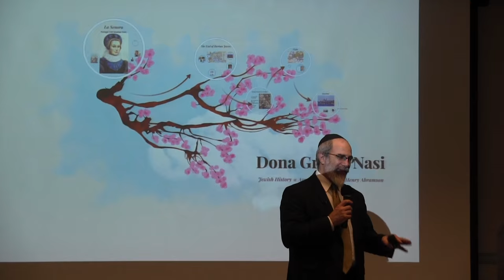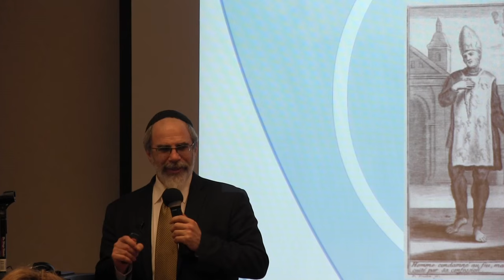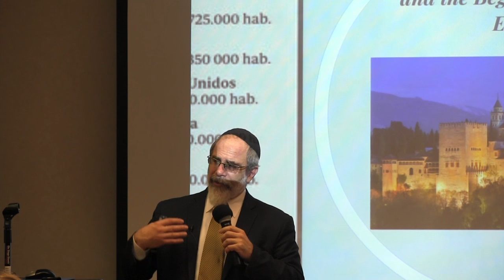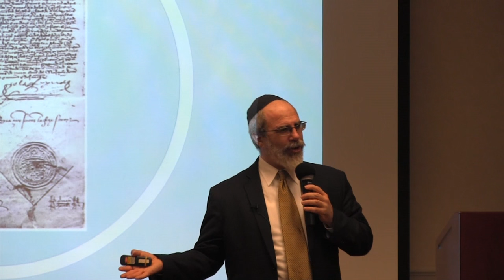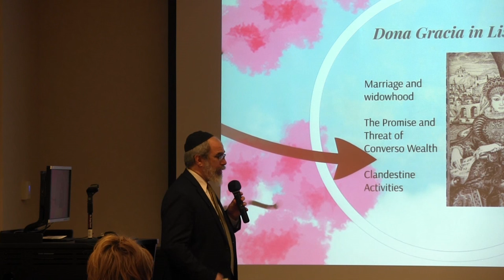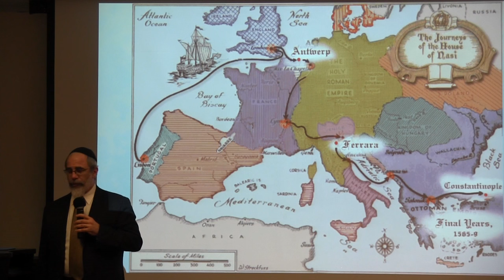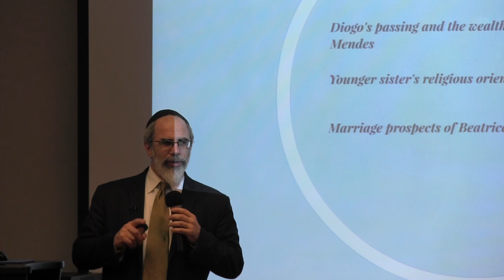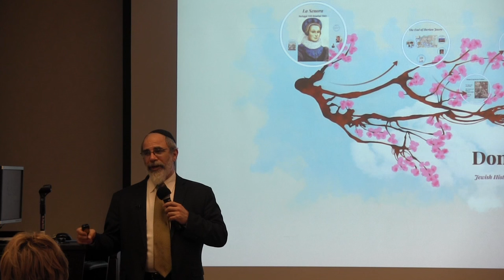Who Was Dona Gracia Nasi? Jewish Biography as History Dr. Henry Abramson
Lecture on the life and work of Dona Gracia Nasi (also known as Beatrice de Luna Mendes), a heroic Jewish woman of the 16th century. Fleeing the Inquisition in Portugal, she used her considerable wealth and courage to spirit converso Jews out of Europe to refuge in Ottoman lands.